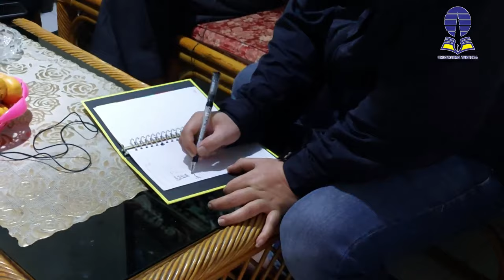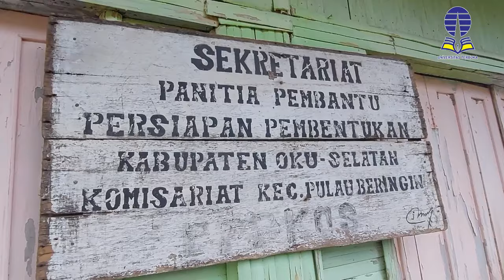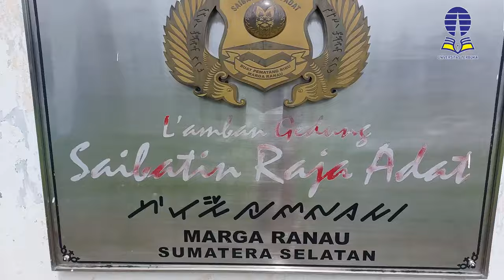Ekspedisi Jelajah Kabupaten Oku Selatan Sumatera Selatan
Assalamamulaikum wr wb, salam sedulur dari mang dayat, konten kali ini mang dayat akan mengulas ekspedisi mang dayat bareng dengan team  universitas terbuka, perjalanan kami ini akan melintas dari ujung ke ujung oku selatan untuk mncari data dan pendekatan lapangan dalam penelitian kami mengenai  sistem pemerintahan marga, selamo 4 hari team kami yang terdiri dari para ahli beberapo universitas ternama di Palembang, yaitu dari universitas sriwijaya, uin Raden Fatah dan Universitas PGRI, perjalanan kali ini cukup menantang mengingat wilayah yang luas dengan akses jalan yang menantang, cak mano keseruan perjalanan Kami? Simak video nyo dan sebelum kito lanjut tolong di support dulu channel mang dayat
Dengan men subsribe dan klik tando loncengnyo -  dengan follow, like dan share
Mudah-mudahan rejeki Penonton setio mang dayat menjadi berlimpah dan tercapai segalo hajat, wong palembang, adat di pangku syariat dijunjung
Judul penelitian Mang dayat bersama team universitas terbuka ke oku selatan iyolah “Resolusi konflik etnis dengan pendekatan model politik  sosio kultural lokal marga masa lampau di kabupaten oku selatan”  dengan tujuan penelitian adalah mencari model sosio kultural berbasis kearifan lokal untuk resolusi konflik dengan menggunakan pendekatan etno history dengan luaran penelitian dalam bentuk artikel jurnal yang diterbitkan dalam  multikultural education untuk publikasi tahun 2022, selain itu akan diadakan artikel ilmiah seminar internasional dimuat di prosiding international terindeks, proses penulisan biso berbulan-bulan, jadi sebelum buku kami terbit mang dayat akan membuat konten part per part dari perjalanan kami, konten kali ini adalah gambaran umum perjalanan kami selamo 4 hari di oku selatan, jadi detailnyo cak mano, tungkgui terus channel mang dayat. makmano perjalanan kami di lapangan? Payo melok mang dayat